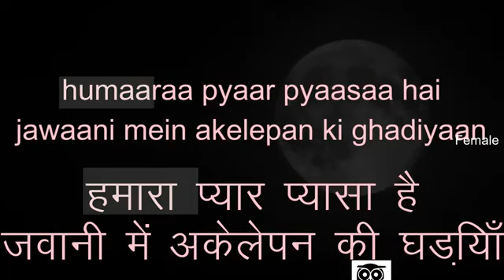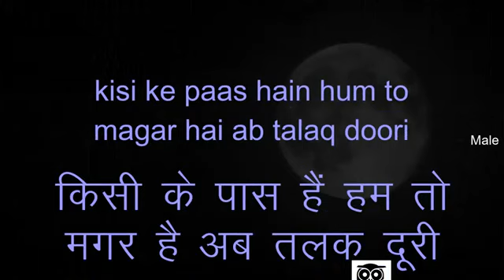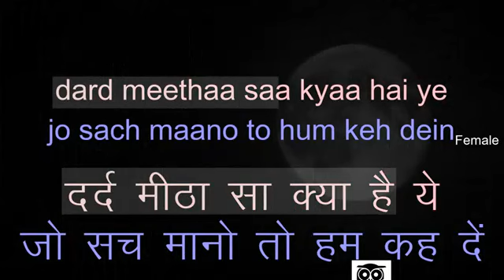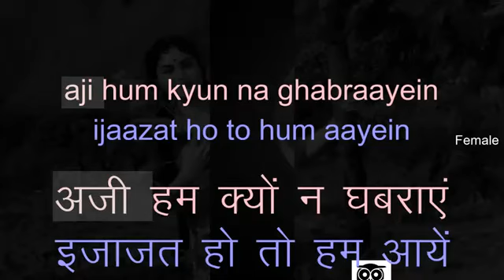Jawaani Mein Akelepan Ki Ghadiya - Karaoke for FEMALE singers.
Movie : Paigham (1959)
Singers : Mohd Rafi, Asha Bhonsale
Lyrics : Pradeep